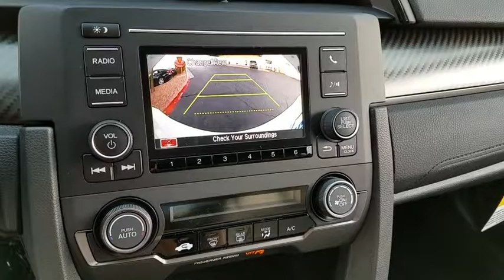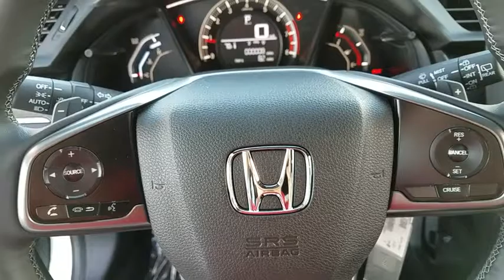2018 HONDA CIVIC Henderson, Las Vegas, Laughlin, St George, Flagstaff, AZ H180408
2018 HONDA CIVIC SPORT - Stock#: H180408 - VIN#: SHHFK7H41JU205557

Fuel Consumption: City: 30 mpg,Fuel Consumption: Highway: 36 mpg,Remote power door locks,Power windows,Cruise controls on steering wheel,Cruise control,4-wheel ABS Brakes,Front Ventilated disc brakes,1st and 2nd row curtain head airbags,Passenger Airbag,Side airbag,Rear spoiler: Lip,Bluetooth HandsFreeLink wireless phone connectivity,Audio system memory card slot,AM/FM stereo,Radio Data System,Speed Sensitive Audio Volume Control,Total Number of Speakers: 4,Intercooled Turbo,Braking Assist,ABS and Driveline Traction Control,Stability control,Privacy glass: Light,Machined aluminum rims w/ painted accents,Wheel Diameter: 18,Wheel Width: 7,Front fog/driving lights,Leather/metal-look steering wheel trim,Leather/metal-look shift knob trim,Metal-look dash trim,Metal-look door trim,Metal-look center console trim,Video Monitor Location: Front,Trip computer,External temperature display,Tachometer,Manufacturer's 0-60mph acceleration time (seconds): 7.8 s,Power remote driver mirror adjustment,Power remote passenger mirror adjustment,Dual illuminated vanity mirrors,Daytime running lights,Audio controls on steering wheel,Power remote trunk release,Front reading lights,Anti-theft alarm system,Cloth seat upholstery,Bucket front seats,Rear bench,Fold forward seatback rear seats,Rear seats center armrest,Tilt and telescopic steering wheel,Transmission gear shifting controls on steering wheel,Speed-proportional electric power steering,Suspension class: Regular,Interior air filtration,Automatic front air conditioning,Tire Pressure Monitoring System,Cargo area light,Max cargo capacity: 46 cu.ft.,Vehicle Emissions: LEV3-ULEV125,Fuel Type: Premium unleaded,Fuel Capacity: 12.4 gal.,Instrumentation: Low fuel level,Clock: In-radio display,Headlights off auto delay,Dusk sensing headlights,Coil front spring,Regular front stabilizer bar,Independent front suspension classification,Strut front suspension,Four-wheel Independent Suspension,Coil rear spring,Rear Stabilizer Bar: Regular,Independent